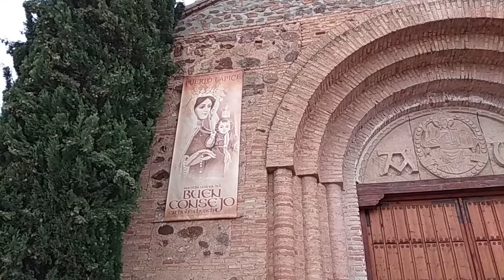Кастилия-Ла-Манча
Испания. Кастилия-Ла-Манча
Spain. Castile La Mancha